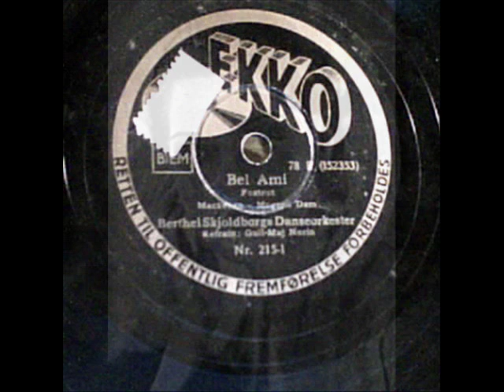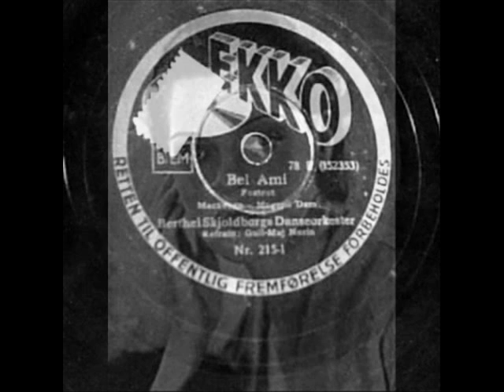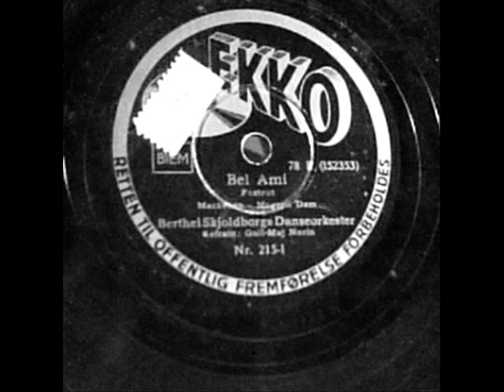Bel Ami. Berthel Skjoldborg Danseorkester. Copenhagen 1939.wmv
Bel Ami. (Du hast Glück bei den Frau'n Bel Ami)
(Thao Mackeben - Mogens Dam)
Berthel Skjoldborg's Danseorkester.
Vocal: Gull-Maj Norin.
EKKO 215-1
Recorded in Copenhagen, Denmark 1939.

Berthel Skjoldborg (1901-99) , Danish jazz guitarist and bandleader. 1932-37 guitarist in Erik Tuxen's Orchestea. Created his own orchrstra after Erik Tuxen resolved his Orchestra in 1937. Was one of the popular Danish band leaders from late 1930'ies and during 1940'ies. Berthel Skjoldborg was brother of the Danish band leader Anker Skjoldborg. After WW2, Berthel Skjoldborg emmigrated to USA.
Gull-Maj Norin (1913-97) was during 1930-40'ies a popular actress and vocalist. Made several popular Danish movies, and was one of the great Danish vocalists during the 78rpm Era. Gull-Maj Norin left her theater and music career in 1947.
This recording is one of many records you can listen to in the very popular Danish TV-seria "Matador", which takes part in a little Danish town , with the fictive name "Korsbæk". In the 17th part "De voksnes rækker", this  78rpm record is played, during a party.

Berthel Skjoldborg (1901-99), var een af de mest populære danske guitarister i 1930-40'erne. Spillede i Erik Tuxen's Orkester mellem 1932-37. Efter Erik Tuxen opløste sit orkester i 1937, dannede Berthel Skjoldborg sit eget.. Berthel Skjoldborg var bror til orkesterlederen og jazzmusikeren Anker Skjoldborg.Efter befrielsen i 1945 emmigrerede Berthel Skjoldborg til USA.
Gull-Maj Norin (1913-97), var een af de mest populære danske skuespillerinder og sangerinder i 1930-40'erne. Indsang utallige plader, og deltog i mange film. Gull-Maj Norin var datter af skuespillerparret Ann-Sofi Norin og Ludvig Brandstrup. Gull-Maj Norin opgav hendes kunstnerkarierre i 1947. Ikke siden aktiv.

Denne 78'er, er een af mange som kan høres i TV-serien "Matador". Denne plade spilles på radiogrammofonen i 17 afsnit "De voksnes rækker", da Iben Skjern har inviteret alle sine skrækkelige  venner på et varmt karbad i nytåret 1942.